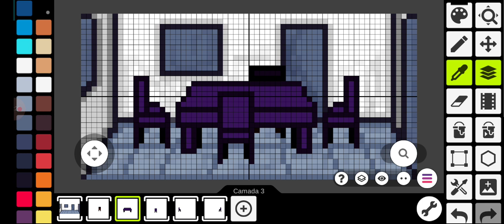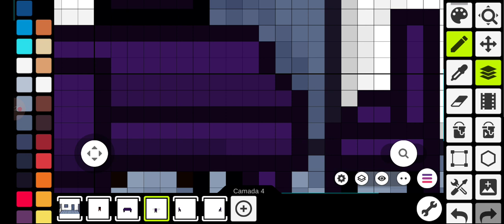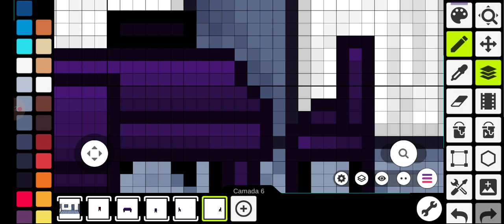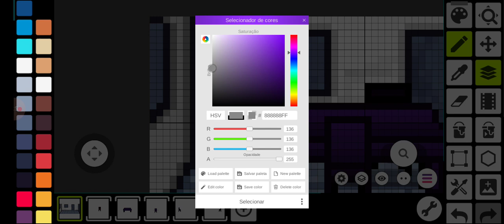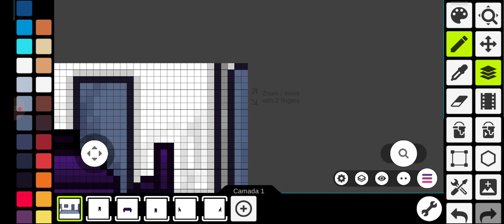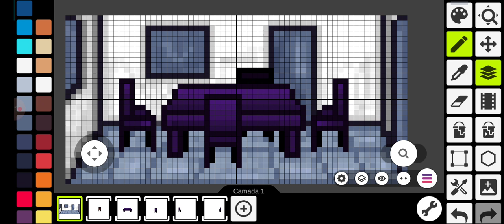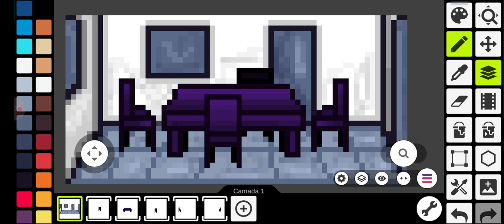Desenhar o interior da casa em Pixel Art no Pixel Studio Parte 5 META #4000